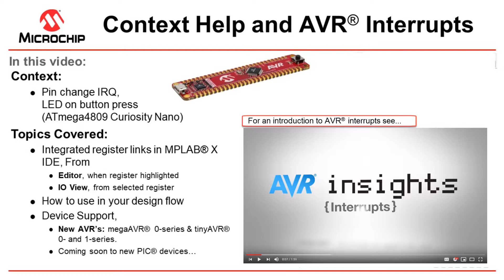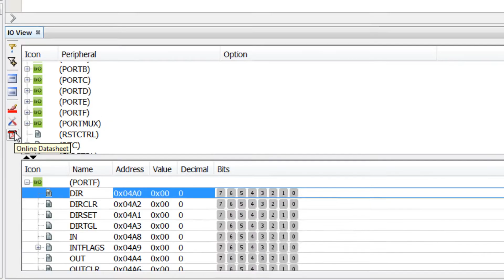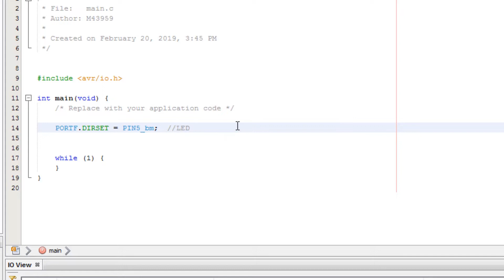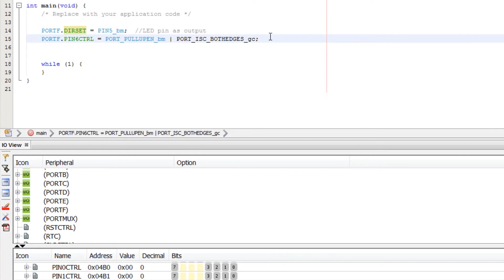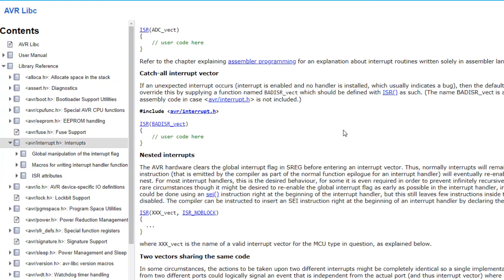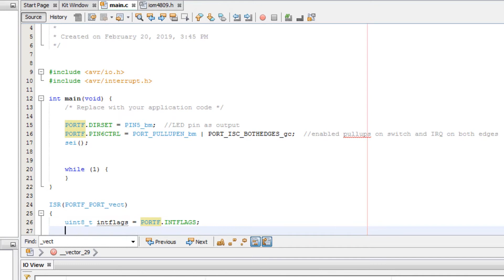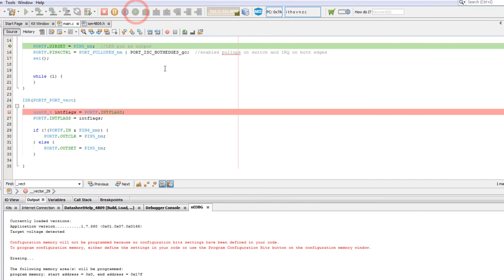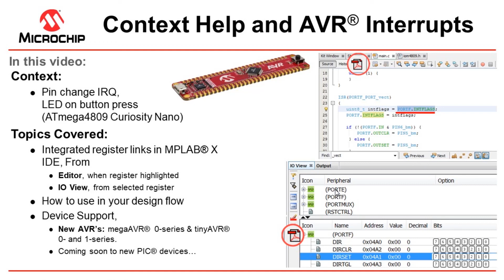Getting Started with AVR® in MPLAB® X IDE | Context Datasheet Help & AVR Interrupts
Context: Pin change IRQ, LED on button press (ATmega4809 Curiosity Nano)

Topics Covered:
Integrated register links in MPLABX, From Editor, when register highlighted IO View, from selected register
How to use in your design flow
Support,
New AVR’s: megaAVR® 0-series & tinyAVR® 0- and 1-series.
Coming soon to new PIC devices…